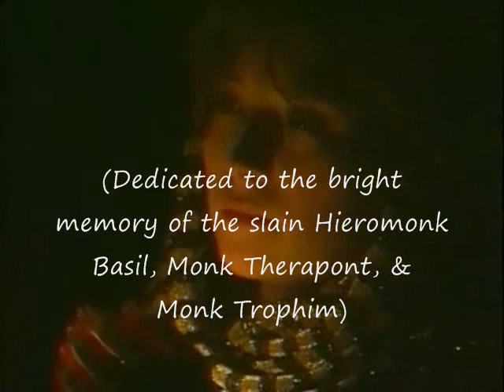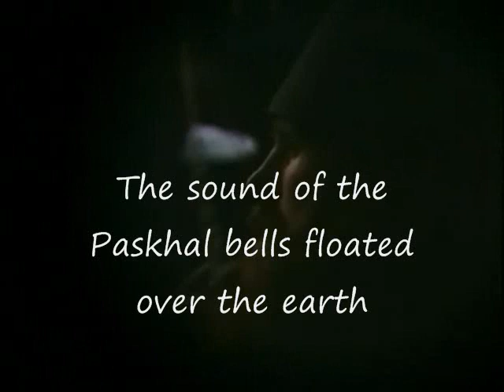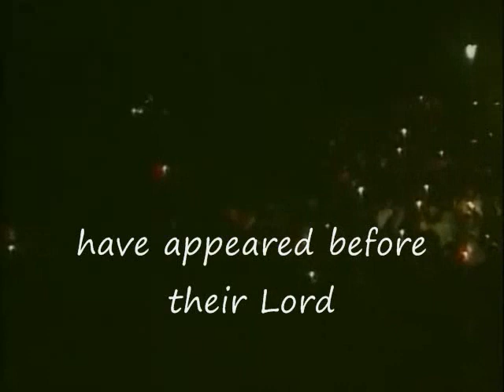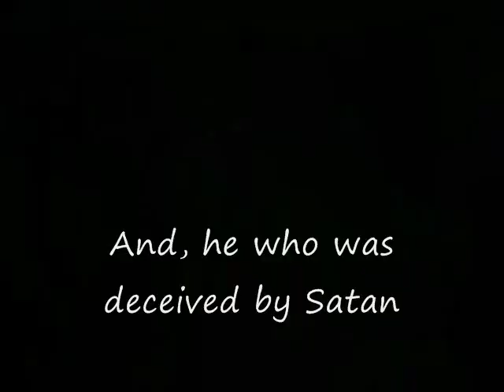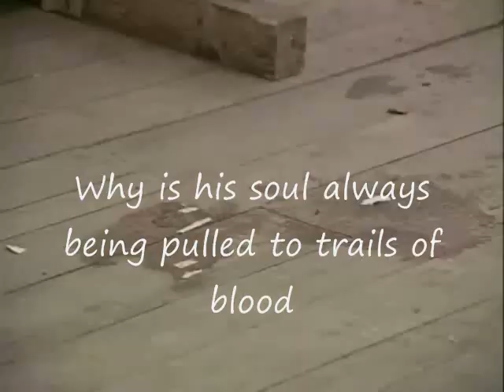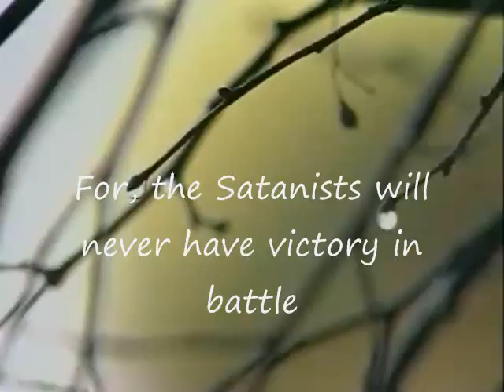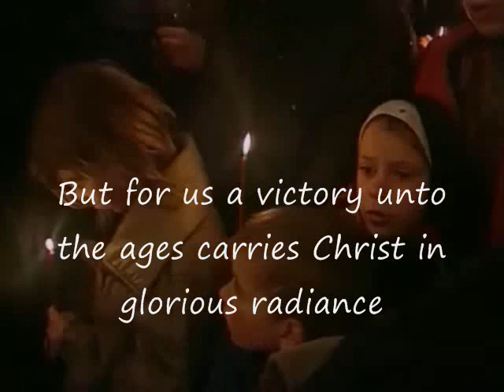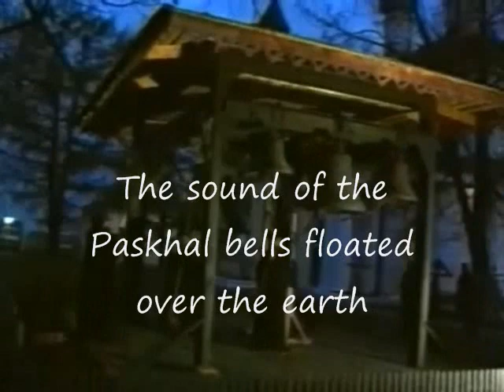In memory of the slain monks (Optina Hermitage, Paskha 1993)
In the year 1993 the Orthodox world was shocked by a tragic event, which had happened in Optina Hermitage: three inhabitants of the monastery were brutally murdered on Easter night.